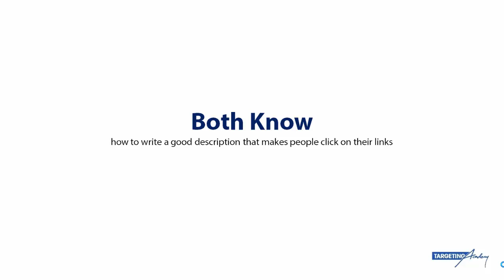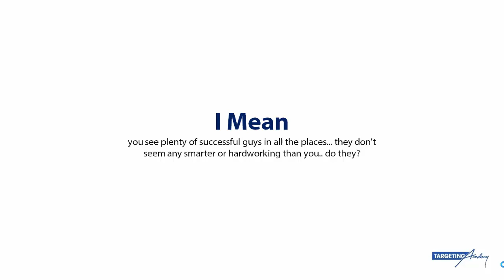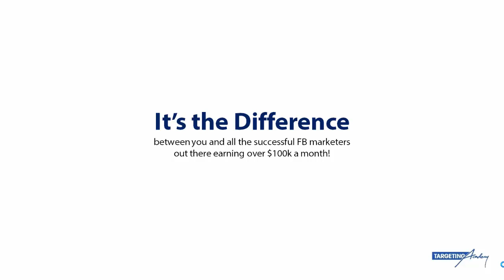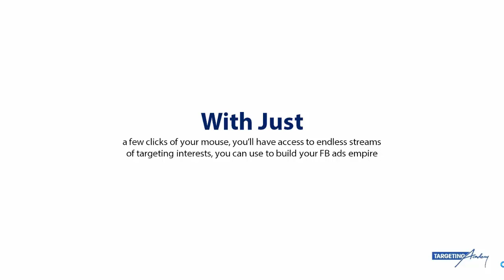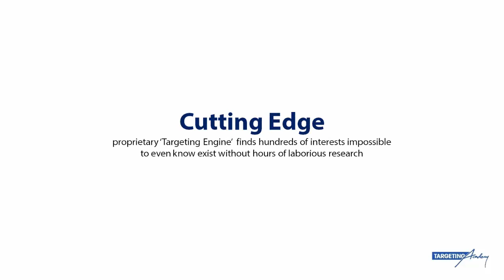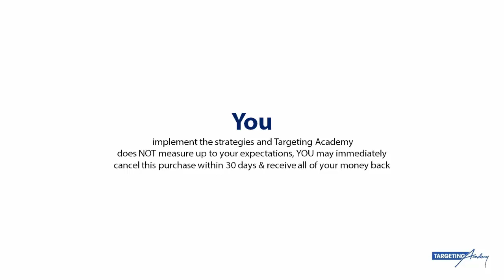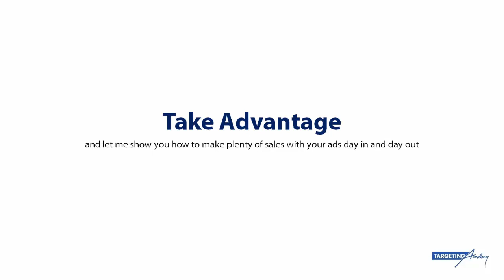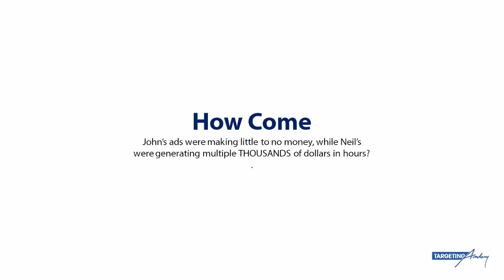Targeting Academy Review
What is Targeting Academy?

Right now one of the best ways to drive traffic is through retargeting.

Retargeting is basically when you advertise to people who have already visited your website.

Sometimes people need to see your offer several times in order to finally buy.

Thats why retargeting is so powerful.

Also it's much cheaper than traditional advertising through Facebook.

If you would like to learn how to retarget your audiences for either your products or your clients products then this might be for you.

It's called Targeting Academy and it's going to show you how to retarget your audience.

Not only that but it's also going to enable you to learn what it takes to run profitable retargeting campaigns and maximize your sales.

Here's a quick preview of what you'll find within the 50 training videos:

- Facebook Ads

- YouTube Ads

- Shopify

- TeeSpring

- Niche Targeting

- Reverse Engineering Ads

- Twitter Targeting

- Building A Converting Store

It also comes with a software to assist with your retargeting.